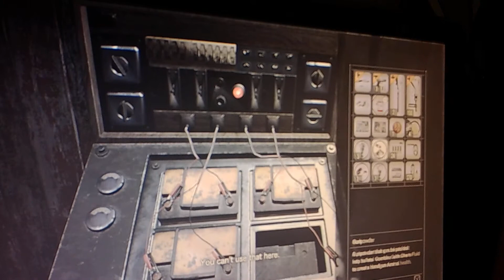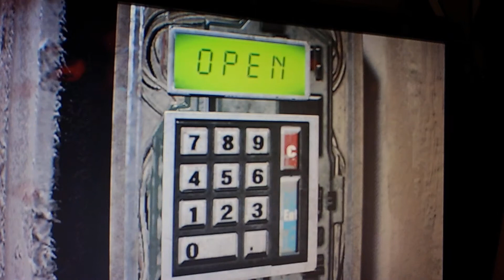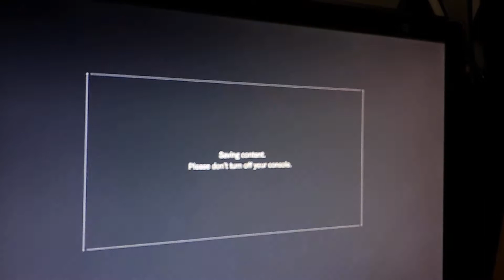Resident Evil biohazard part 12 vomit thing monster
wear headphone to hear better